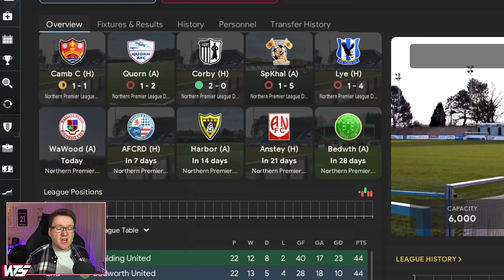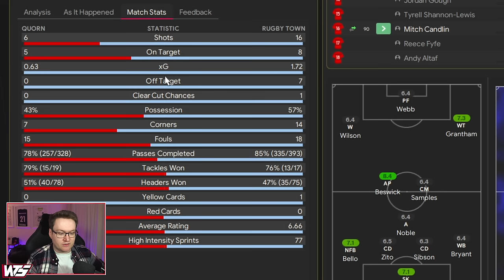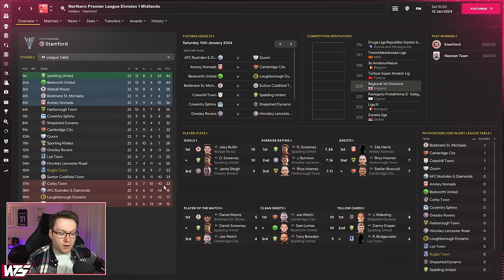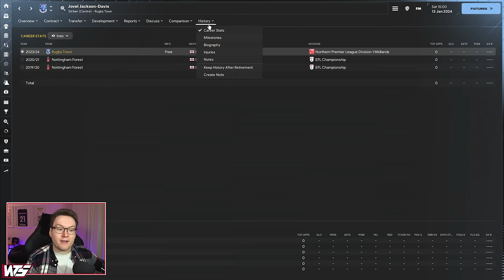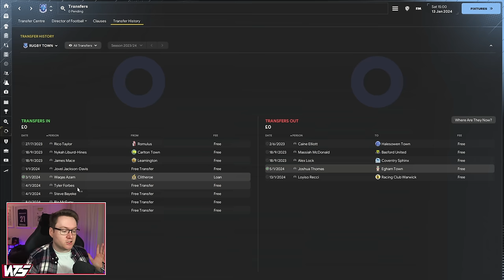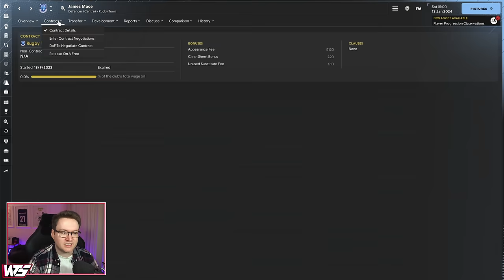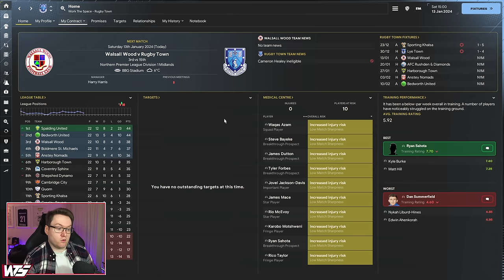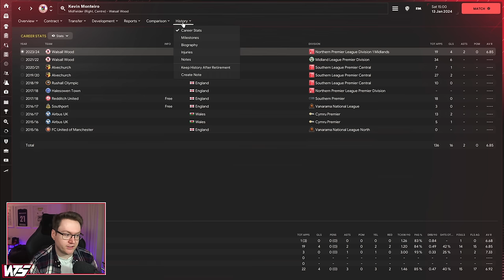WHAT IS DEFENDING? - Park To Prem FM24 | Episode 2 | Football Manager 2024